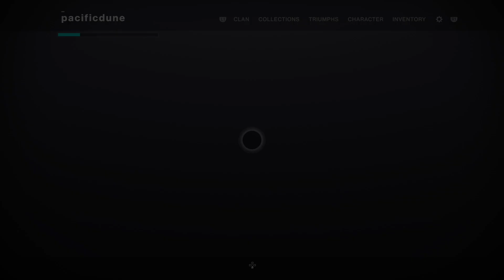Master Pressage Flawless Fail